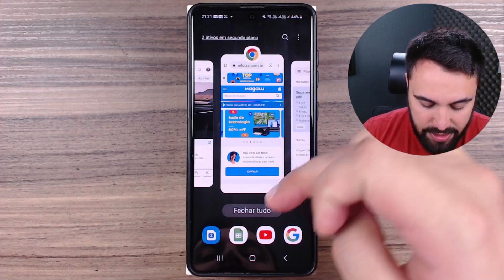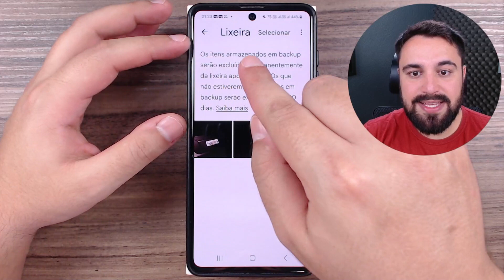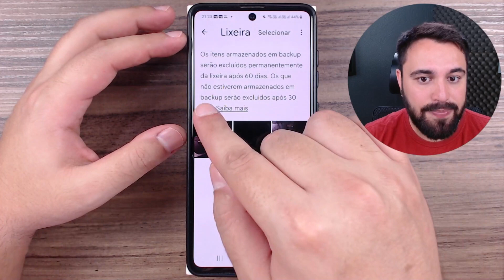COMO RESTAURAR ARQUIVOS APAGADOS DO GOOGLE FOTOS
Você sabia que é possível recuperar fotos que você deletou no Google Fotos? Mas atenção: há um prazo para que você possa fazer isso! Confira, neste vídeo, todas as informações sobre como restaurar arquivos apagados do Google Fotos.